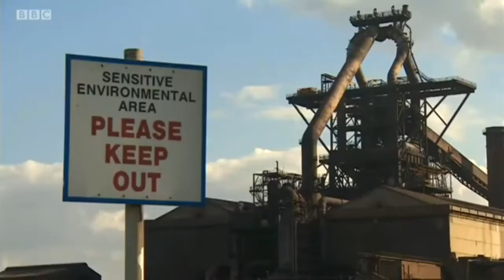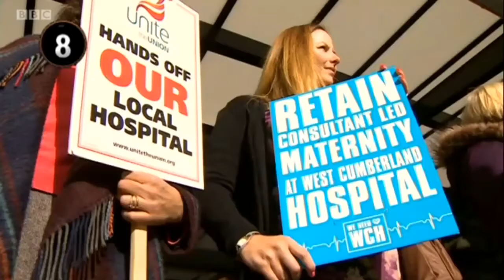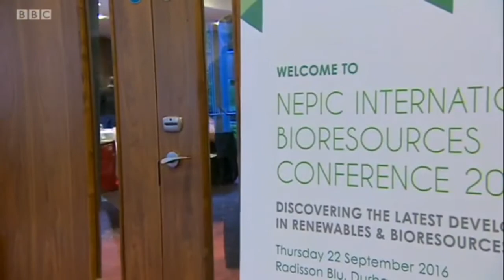Phillip Broughton Sunday Politics 25th Sep 16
Phillip Broughton on the Sunday Politics 25th September 16.